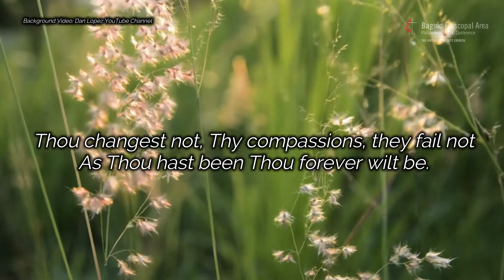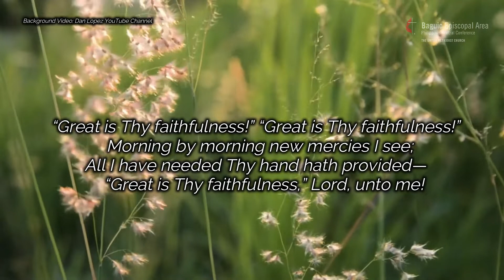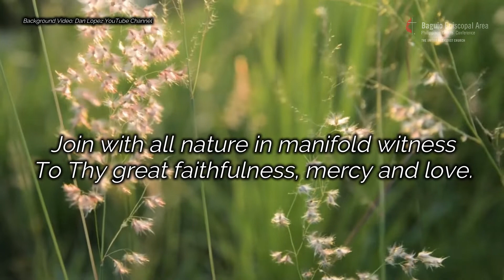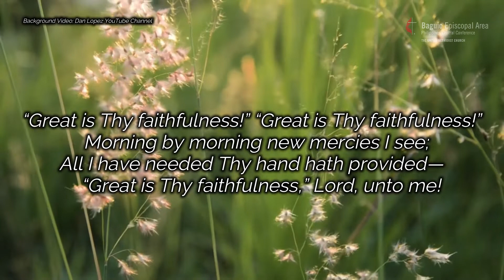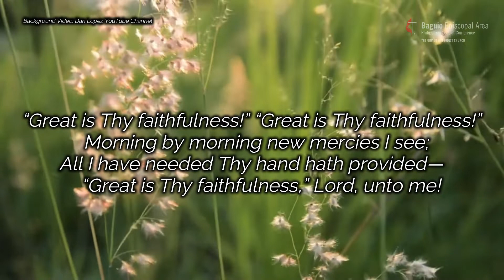Hymn | Great Is Thy Faithfulness - Instrumental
Thomas O. Chisholm
The United Methodist Hymnal, No. 140

Singer: Dss Vivian Valdez
Pianist: Ms. Almae Caluya
Video: Mr. Rael Yesan

History of Hymn

A native of the small Kentucky town of Franklin, Thomas Obediah Chisholm (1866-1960) was born in a log cabin. He lacked formal education. Nevertheless, he became a teacher at age sixteen and the associate editor of his hometown weekly newspaper, the Franklin Advocate, at age twenty-one.

Hymnologist Kenneth Osbeck provides the background for "Great Is Thy Faithfulness." Chisholm had sent a number of his poems to the Rev. William H. Runyan (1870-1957), a musician with the Moody Bible Institute and one of the editors of Hope Publishing Company in Chicago. Runyan wrote of the hymn: "This particular poem held such an appeal that I prayed most earnestly that my tune might carry over its message in a worthy way, and the subsequent history of its use indicates that God answered prayer. It was written in Baldwin, Kansas, in 1923, and was first published in my private song pamphlets."

A phrase in Lamentations 3:22-23 provides a basis for the refrain: "The steadfast love of the Lord never ceases, his mercies never come to an end; they are new every morning; great is your faithfulness." Stanza one emphasizes God’s unchanging nature: " . . . there is no shadow of turning with thee;/thou changest not, thy compassions they fail not." Perhaps James 1:17 provides the scriptural basis for this concept: "Every good and perfect gift is from above, coming down from the Father of the heavenly lights, who does not change like shifting shadows."